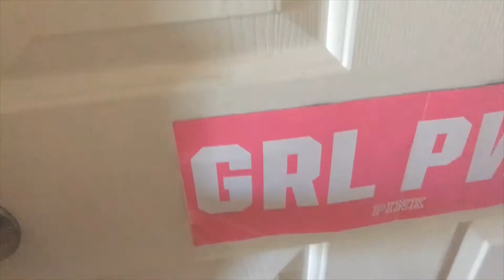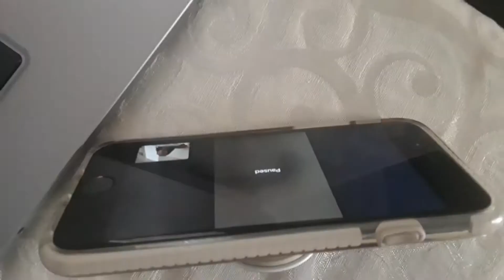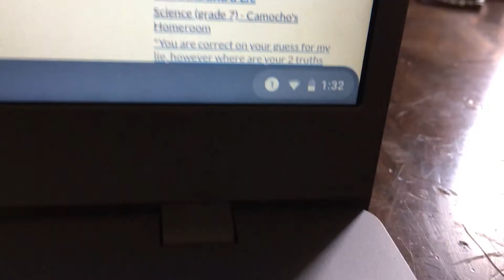BACK TO SCHOOL MORNING ROUTINES FIRST DAY MIDDLE SCHOOL 7TH GRADE 2020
HI GUYS!! todays vid join me on my back to school morning routines first day

CHECK THESE OTHER  summer clothing hauls 2020

MORE DIY'S IDEAS👇
HOW TO MAKE YOUR OWN DEODORANT

Please Join me On my life/fun journey full of surprises,Awesome Fashion Hauls/Routines/Teen life/Teen Journey AND a Special Section call BRAIN & BEAUTY Where am going to be sharing awesome and fun experiments with you guys and so much More ...growth with me PLEASE HIT THE SUBSCRIBE BUTTON 🌻🌈❤💛💚💙💜.

THIS CHANNEL IS A TEEN/TWEEN FRIENDLY .MANAGED BY  MOMMY !

Natalie's Items review here some of them are gently used donated to others ,guys sharing is caring ,be kind,be happy,be you!

NO BULLING IN THIS CHANNEL ,LETS BE KIND TO ONE ANOTHER!
G    O    O    D                      V   I   B   E   S                       O   N   L   Y!!